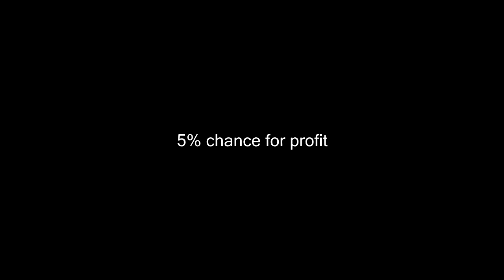subpar video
Song Tyrrer & Viticz - Frenzy.mp3